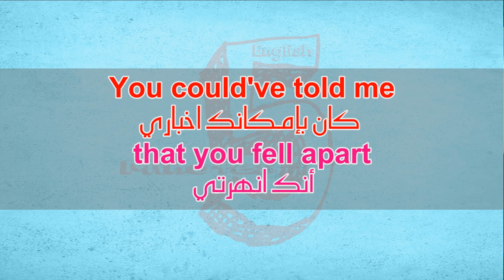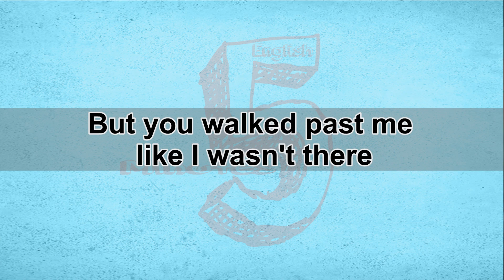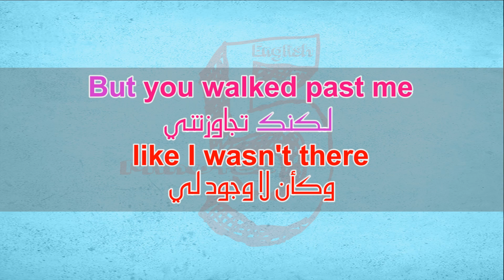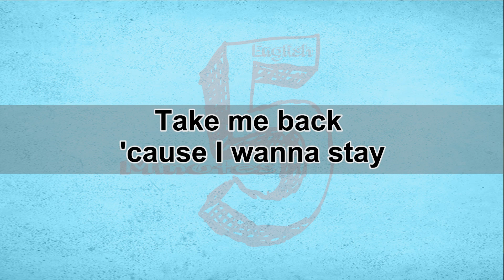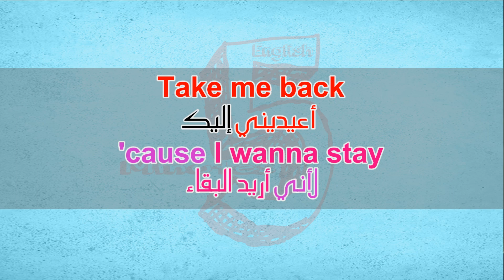تعلم الانجليزية من اغنية The Weeknd - Save Your Tears #2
You could've asked me
why I broke your heart
كان بإمكانك سؤالي لماذا حطمت قلبك

You could've told me
that you fell apart
كان بإمكانك اخباري أنك انهرتي

But you walked past me
like I wasn't there
لكنك تجاوزتني وكأن لا وجود لي

And just pretended
like you didn't care
وتظاهرتي فقط أنك غير مهتمة

'cause I wanna stay
أعيديني إليك لأني أريد البقاء

وفري دموعك ليوم آخر